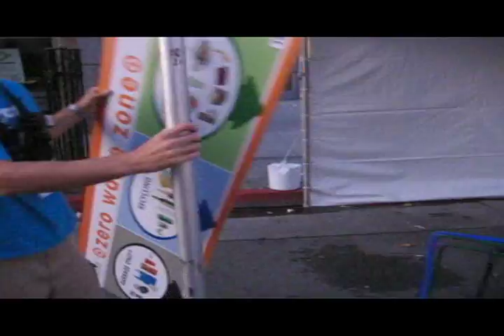wisdom movement eco ovm oaktown doc